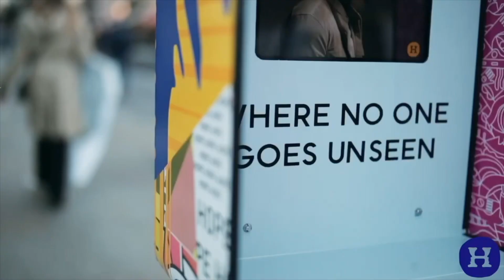Anthony Lane • Story of Grace • Hope Booth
1204 Caroline St., 77002

Online Worship: Sundays at 10:30 AM